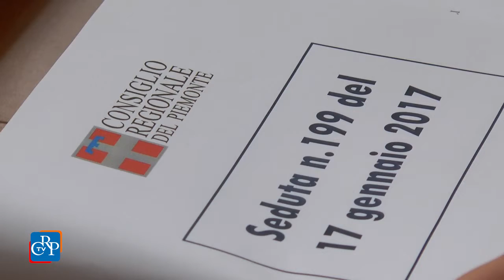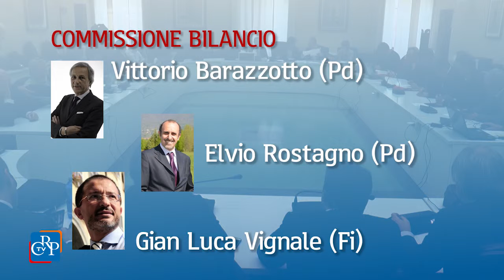CrpTv n.01 del 20 Gennaio 2017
Livelli essenziali di assistenza, dibattito in Consiglio
Confermati i vertici delle commissioni permanenti
Riforma sanitaria, parte l’iter per chiedere un referendum

In apertura della seduta del Consiglio regionale del 17 gennaio, su richiesta del Movimento 5 Stelle l’assessore alla Sanità Antonio Saitta ha svolto una comunicazione sull’applicazione dei nuovi Lea (Livelli essenziali di assistenza) e sull’emergenza influenzale di queste ultime settimane, su cui si è aperto un dibattito. Su richiesta del Partito Democratico l’assessore ai Trasporti Francesco Balocco ha poi svolto una comunicazione sugli aumenti degli abbonamenti per i pendolari della Torino-Milano, annunciando l'intenzione della Regione di chiederne la sospensione a Trenitalia. Al termine dei lavori, Giorgio Bertola ha ricevuto, a nome dell’Ufficio di presidenza dell’Assemblea, la delegazione dell’associazione di pubblica assistenza “Croce Amica”, i cui quarantacinque dipendenti rischiano il licenziamento dopo la decisione dell’Asl To 2 di assegnare il servizio di trasporto dei pazienti a soggetti individuati, come prescrivono le normative europee, tra coloro che si impegnano nel volontariato.

PRIMO PIANO

01) Livelli essenziali di assistenza, dibattito in Consiglio
L'assessorato regionale alla Sanità presenterà entro un mese un piano per l'attuazione dei nuovi Livelli Essenziali di Assistenza (Lea), recentemente ridefiniti dal governo nazionale, in modo da garantire un’erogazione dei servizi uniforme su tutto il territorio. Lo ha annunciato l'assessore alla Sanità Antonio Saitta in una comunicazione al Consiglio regionale. Nel dibattito sono intervenuti i consiglieri dei gruppi M5S, Forza Italia e Lega Nord. Tra i punti più critici, l’inadeguatezza delle risorse stanziate.

02) Rinnovati i vertici delle sei commissioni permanenti
Sono stati tutti confermati i vertici delle Commissioni permanenti del Consiglio regionale in occasione del rinnovo di metà mandato. Vittorio Barazzotto (Pd) resta alla guida della Commissione Bilancio, i suoi vice sono Elvio Rostagno (Pd) e Gian Luca Vignale (Fi). Nadia Conticelli (Pd) è stata confermata presidente della Commissione Trasporti; Antonio Ferrentino (Pd) e Federico Valetti (M5s) sono i vice. Nessun cambio neanche alla Lavoro, coordinata da Raffaele Gallo (Pd), coadiuvato da Giovanni Corgnati (Pd) e Claudia Porchietto (Fi). Domenico Ravetti (Pd) guida ancora la Sanità, con i vice Davide Bono (M5s) e Domenico Rossi (Pd). Alla Ambiente rimane Silvana Accossato (Pd), con Francesco Graglia (Fi) e Valter Ottria (Pd) come vicepresidenti. Confermato anche Daniele Valle (Pd) alla presidenza della Cultura, con i vicepresidenti Paolo Allemano (Pd) e Francesca Frediani (M5s).

03) Riforma sanitaria, parte l’iter per chiedere un referendum
Sono state consegnate il 18 gennaio al presidente del Consiglio regionale Mauro Laus 2.500 firme, a fronte delle 600 necessarie, per chiedere un referendum regionale abrogativo della legge sul riordino del servizio sanitario in Piemonte. Promotore della richiesta è il Comitato Salviamo gli ospedali, presieduto dal consigliere regionale Gianluca Vignale. Se il referendum verrà dichiarato ammissibile dalla Commissione di Garanzia, partirà la raccolta delle 60 mila firme necessarie per l'indizione.